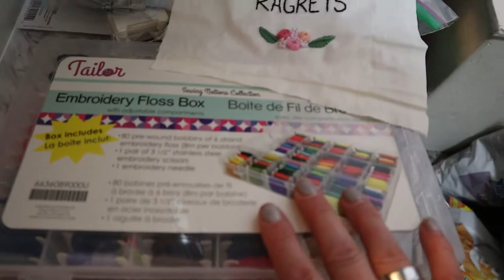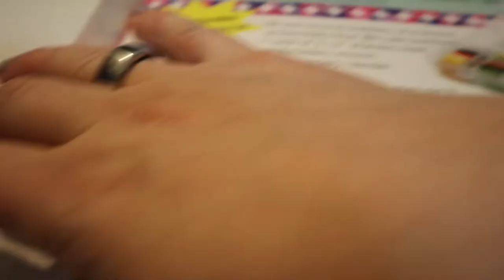Cleaning, Organizing & Finishing Chapter 16! | January 25, 2020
After letting my room become a disaster, I took the day to clean. And then I did some deep cleaning and organizing and got back into writing, again.

Equipment:
Camera: Canon EOS M50
Mic: Rode Wireless Go
Tripod: Manfrotto MTPIXI-B PIXI Mini Tripod
Editing Software: Filmora